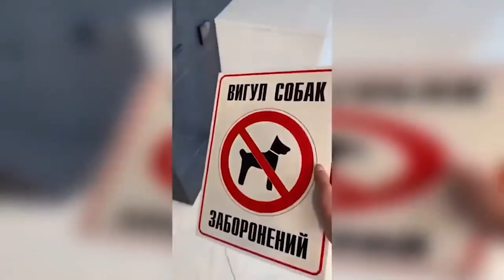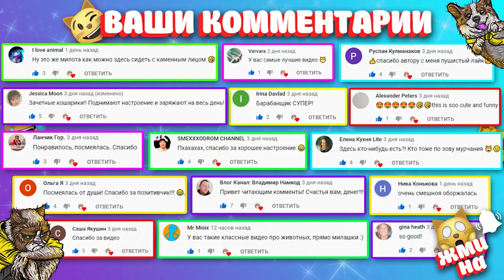FANNY PETS./ Positive emotions and childrens laughter!